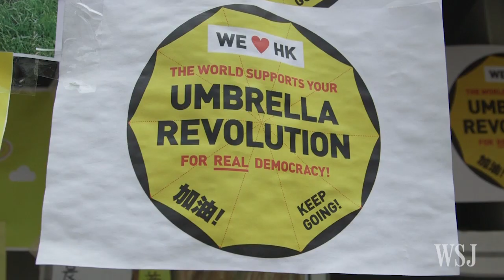What Happened to Hong Kong's Occupy Movement?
One year ago, thousands of young people took the streets in Hong Kong, demanding a more democratic voting system in elections in 2017. The movement became known as Occupy. Here are five things to know about where things stand today in Hong Kong. Photo: Getty